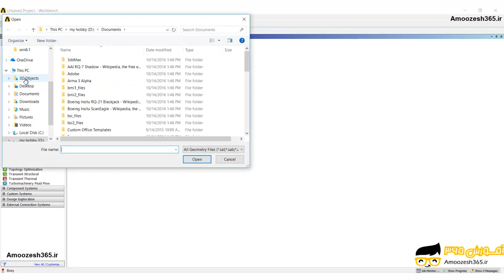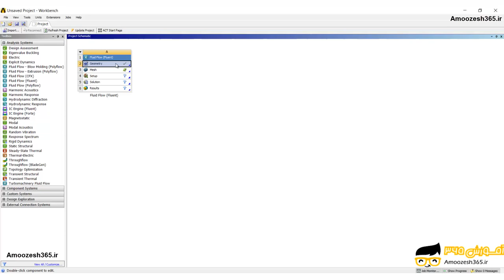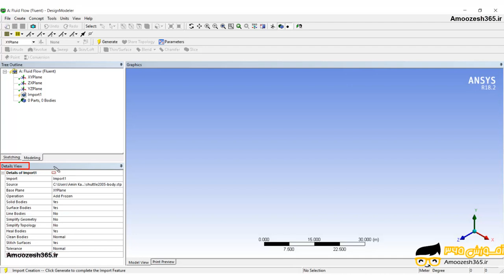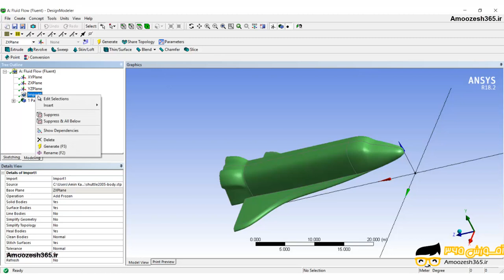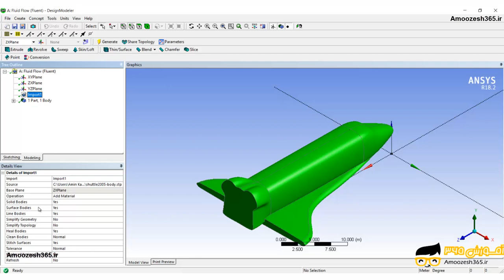وارد کردن مدل در محیط طراحی مدل انسیس 18.2 (Ansys Design modeler 18.2)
وارد کردن مدل در محیط طراحی مدل انسیس 18.2 (Ansys Design modeler 18.2) از دوره آموزش مقدماتی طراحی مدل انسیس